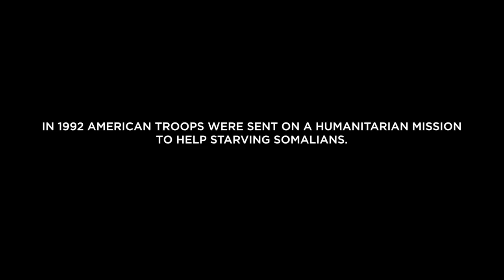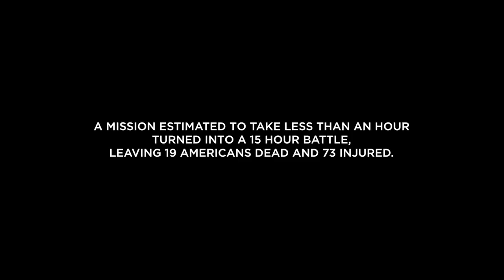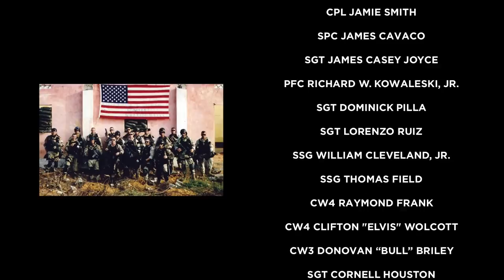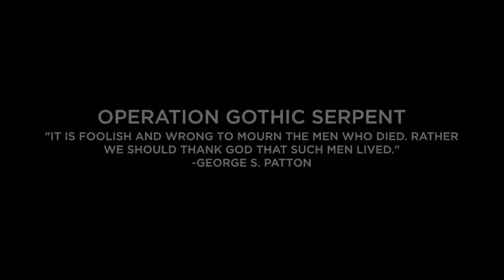Delta Force Kyle Lamb on the Battle of Mogadishu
After 2 decades with elite U.S. Special Forces units, Kyle Lamb, recounts memories from his historic career, including the Battle of Mogadishu which took place 25 years ago today.

Thank you, Kyle, for taking the time to sit down and share your experiences with us.